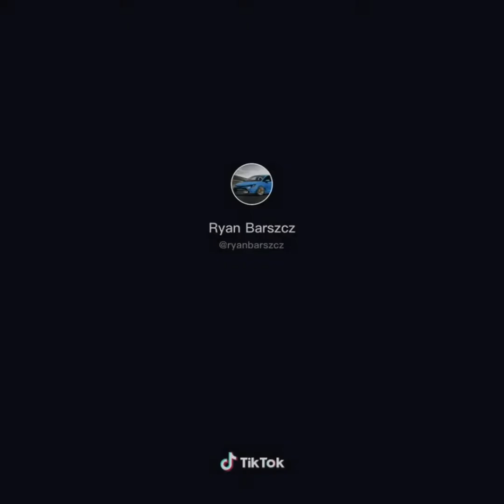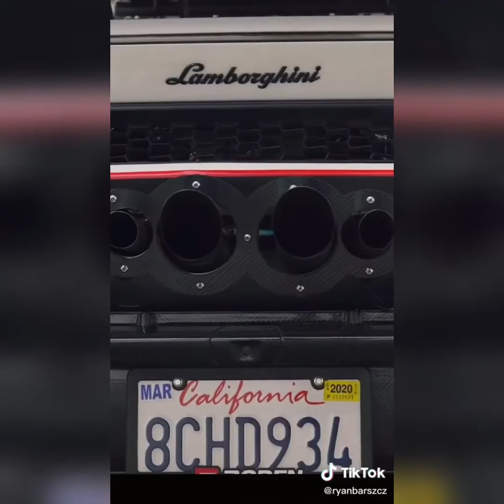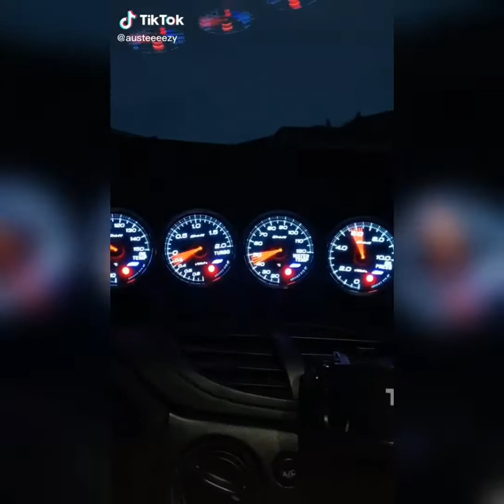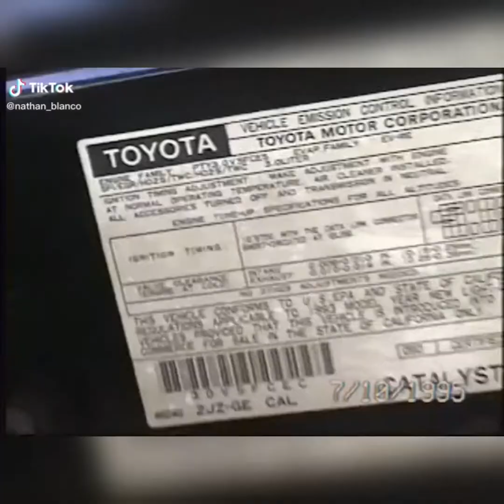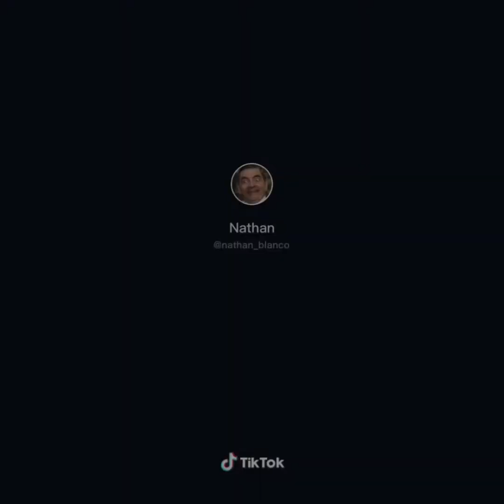🔥The best car tiktok🔥Compilation🥵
JDM gtr Tiktok